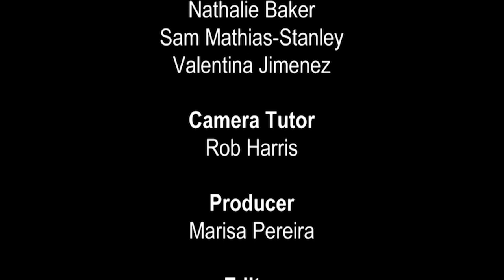Islamist terror: the new normal?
The UK faced three major Islamist terror attacks in 2017 and Islamists have killed over 460 people in Europe over the past three years.  Yet the response is often to shrug our shoulders, to hold vigils and join in the chorus of ‘Don’t Look Back In Anger.’  London Mayor Sadiq Khan said the threat of Islamist terror is simply ‘part and parcel’ of life in a big city.  But should we really accept such barbarism as a new normal?  What lies behind today’s brand of homegrown terrorism and how should we confront it?

Filmed at the Battle of Ideas 2017, the speakers are Dr Emma El-Badawy and Professor Frank Furedi.  The chair is Claire Fox.